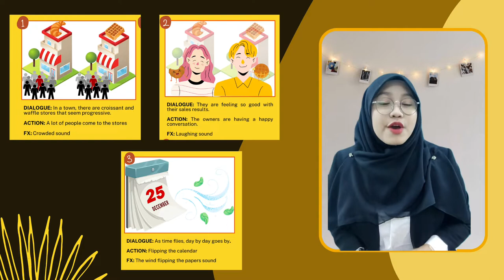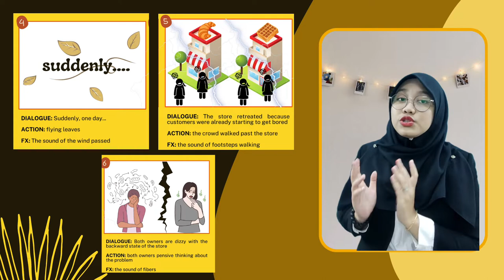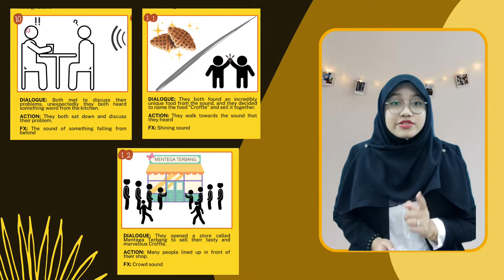MENTEGA TERBANG ADS PRESENTATION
ADV 241_4B

Group Members:
BATRISYIA AMANIENA BT MOHAMAD SHUKRI
NUR SYIFAA' BINTI FAHARUDIN (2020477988)
SITI NUR ZANURAIN BINTI SHEIKH ZAHARIN
AHMAD FAHKHRI BIN AHMAD FATHIR

SUBJECT: ADVERTISEMENT (ADV241)
ASSIGNMENT: 3 ADS PRESENTATION
CLASS: MC1104B
COMPANY: MENTEGA TERBANG